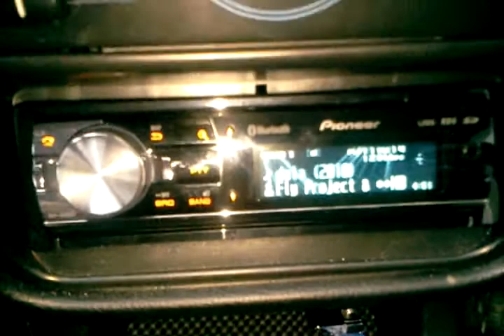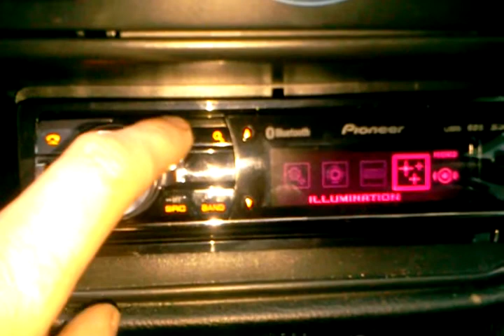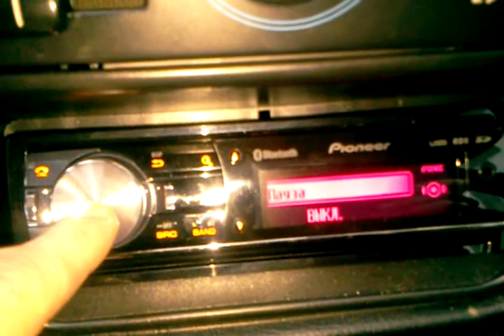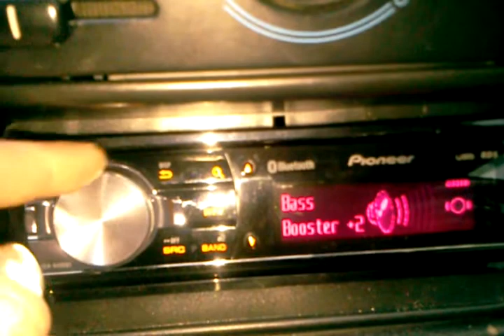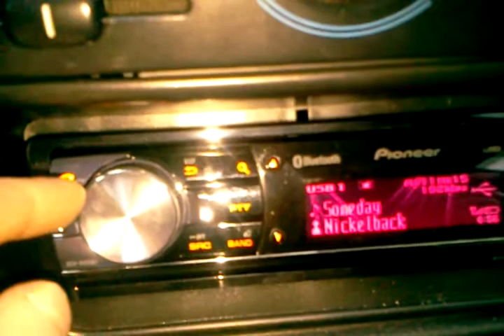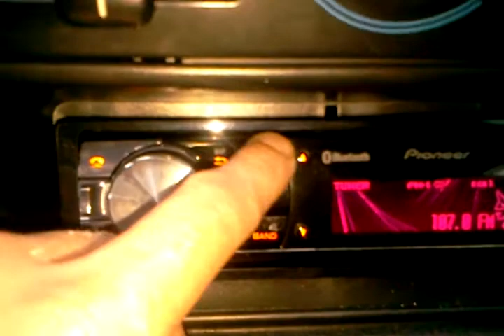Pioneer DEH-8400BT - обзор (без звука)